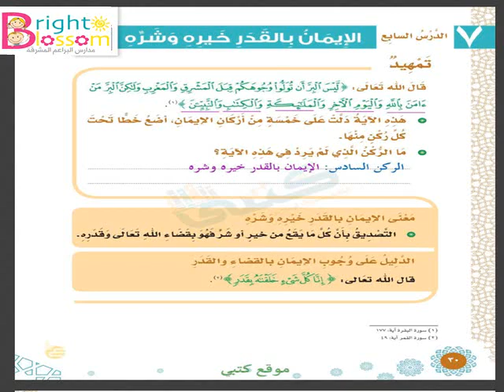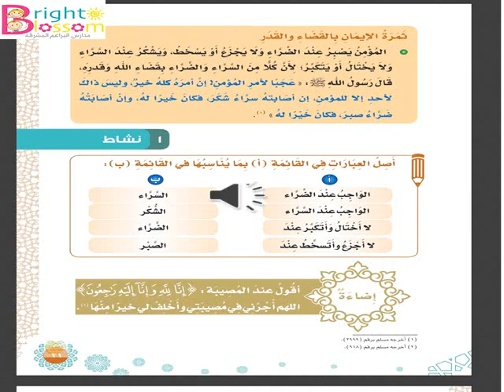الصف الثالث الابتدائي - ف د2 - توحيد درس الايمان بالقدر خيره وشره